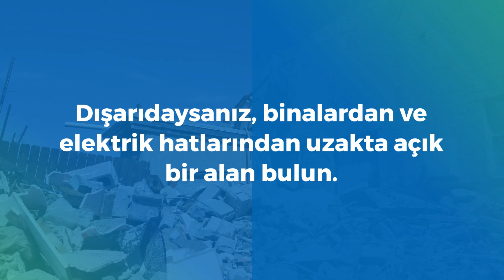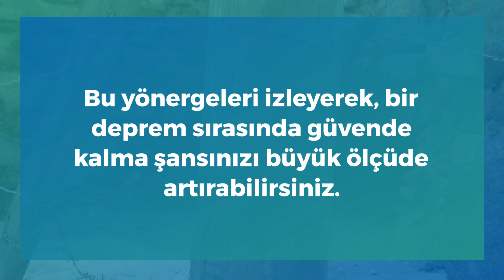ErvAli TV - DEPREMDE HAYATTA KALMAK (KILAVUZ)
Merhaba Arkadaşlar

Bu videoda, bir deprem sırasında güvende kalmanın temel adımlarını ele alacağız. Düşürme, örtme ve bekletme protokolünden, tesislerin kapatılmasına ve hasar kontrolüne kadar, size ihtiyacınız olan bilgileri sağlayacağız. Bu doğal afete hazırlıklı olun.Ayrıca artçı sarsıntılara karşı bilinçli olmanın önemini ve bir binanın güvenli bir şekilde nasıl tahliye edileceğini tartışacağız.Bu video kendini ve sevdiklerini depreme hazırlık konusunda eğitmek isteyenler için önemli bir kaynak.Hemen izleyin ve olun Bir sonraki depreme hazırız.

Sevgilerimizle
ErvAli TV Ailesi